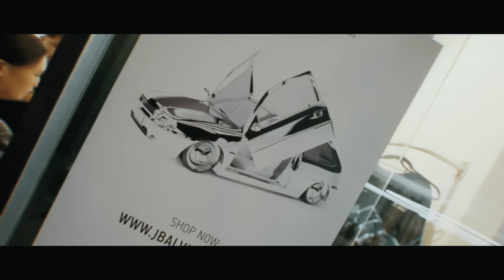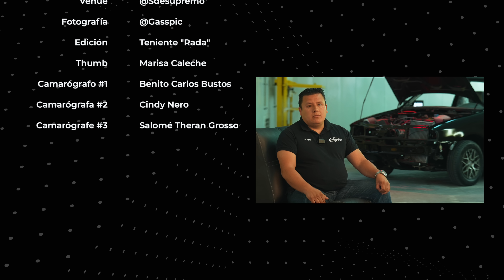Así le ENTREGUÉ su COCHE a J BALVIN ENJUCAME LA NAVE - J Balvin (ep.#5) | JUCA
Cuéntame ¿Qué te pareció el Rayo Mexicano terminado?  y ¿Qué más te gustaría ver en el canal?

Capítulos
00:00 - Intro
00:13 - Llegada J Balvin a CDMX
01:06 - Inicio evento Motorclub
01:39 - ¿Qué opinas del Rayo Mexicano?
02:38 - Saludando a la bandera
02:59 - Llegada de J Balvin con JUCA
03:23 - ¿Qué opinas del Rayo Mexicano?
04:23 - Continuación evento Motorclub
04:45 - ¿Qué opinas del album Rayo?
06:16 - Concierto J Balvin
07:12 - Pregunta sorpresa
08:54 - Fin